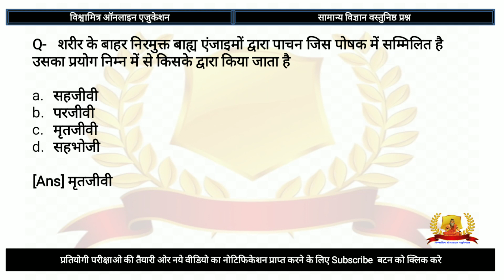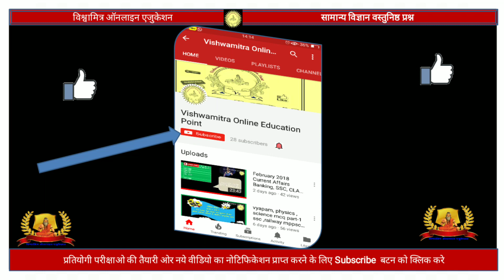PATWARI 2022-23 | MP PATWARI SCIENCE CLASSES | MP PATWARI 2022 VACANCY | MP PATWARI SCIENCE 4